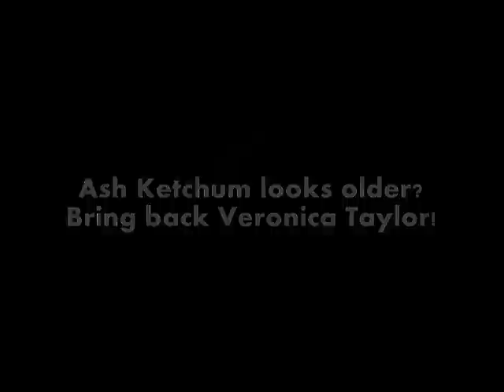[Discussion] Pokémon XY Anime Hype - Ash Ketchum looks older?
No need for a count down, time flies! I'm trying not to look too much into the new pokemon just yet, because I want it to be a surprise! These are my expectations for the upcoming anime, Pokemon XY! I think Sarah Natochenny has a good voice, but Veronica Taylor will always be THE Ash Ketchum.